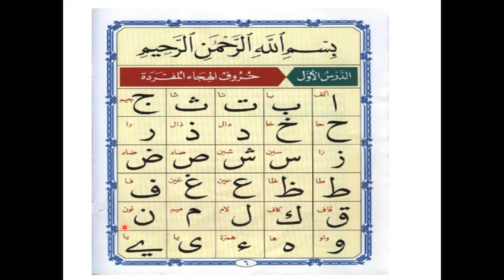Qaidah Lesson 1